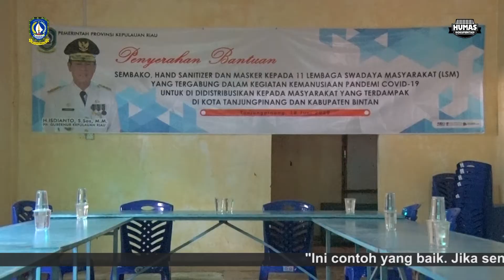Plt. Gubernur H. Isdianto Penyerahan Bantuan Kepada 11 LSM Di Posko Bintan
Kompak Bantu Masyarakat Terdampak Covid-19

Plt. Gubernur Kepri H. Isdianto yang juga ketua Tim Gugus Tugas Covid-19 Kepri menyerahkan bantuan sembako, hand sanitizer, dan masker kepada 11 Lembaga Swadaya Masyarakat (LSM) yang tergabung dalam kegiatan kemanusiaan Pandemi Covid-19. Bantuan ini kemudian untuk didistribusikan kepada masyarakat yang terdampak di Kota Tanjungpinang dan Kabupaten Bintan.

Penyerahan dilakukan di Desa Tuapaya Selatan, Kecamatan Tuapaya, Kabupaten Bintan, Kamis (18/6/2020). Tampak hadir mendampingi kepada Badan Kesbangpol Kepri Lamidi, Kepala Dinas Perpustakaan dan Arsip Daerah Hari Andrianto, Kepala BPMD Kepri Sardison.

Adapun yang diserahkan dalam kesempaan ini adalah sebanyak 500 karung beras dengan bobot @5 kg, 500 hand sanitizer dan ribuan masker.

 Dalam sambutannya Isdianto berharap masyarakat Kepri selalu kompak seperti yang ditunjukkan oleh 11 LSM ini. Bahu-membahu, turun langsung ke kalangan guna membantu Pemerintah melayani masyarakat.

“Ini contoh yang baik. Jika sendiri, saya tidak akan bisa berbuat apa-apa. Kekompakan masyarakat serta keikutsertaan masyarakat dalam berbuat seperti inilah yang kita butuhkan. Jika kita bersatu, saya yakin sekali, apaoun bisa kita lakukan,” kata Isdianto